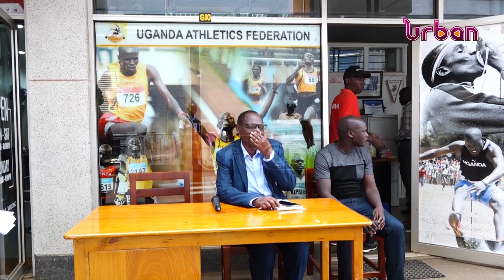Eastern Africa athletics championships